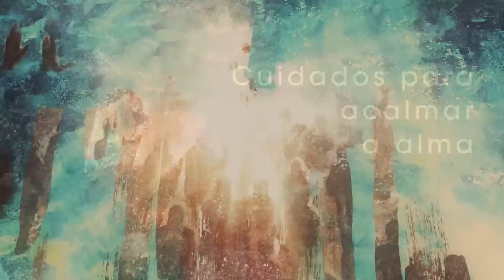Homilia Diária - Sexta-Feira 11ª Semana do Tempo Comum.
Os bens deste mundo são passageiros o podem nos deixar insensíveis à necessidades do próximo. Por isso Jesus recomenda: "Juntai para vós tesouros no céu". Nascidos da solicitude pelo Evangelho, tais tesouros permanecem para sempre.